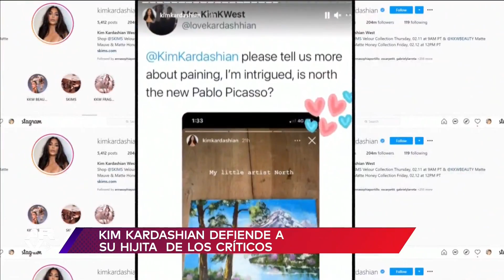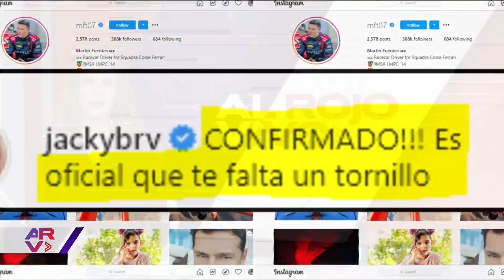Famosos ARV: Jennifer Lopez habla de sus planes de boda, muere la abuela de Belinda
Video oficial de Al Rojo Vivo. Jennifer Lopez habló de cómo la pandemia arruinó sus planes de boda con ARod, fallece la abuelita de Belinda y habló el abogado de Thalía y Laura Zapata.